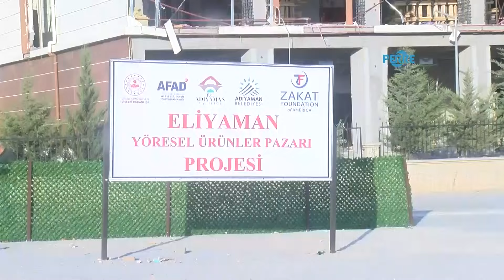Depremzede kadınlar Zekat Foundation ile ihracata başlıyor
Perre Haber Ajansı-ADIYAMAN